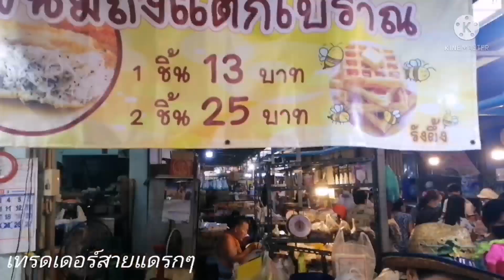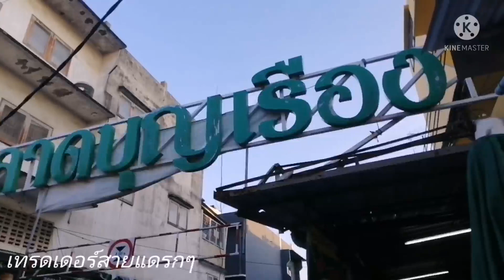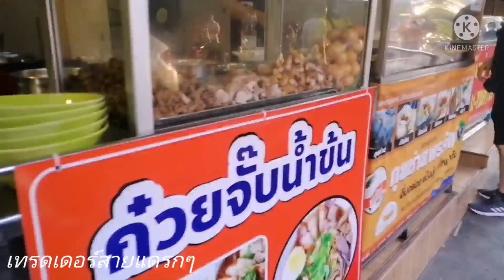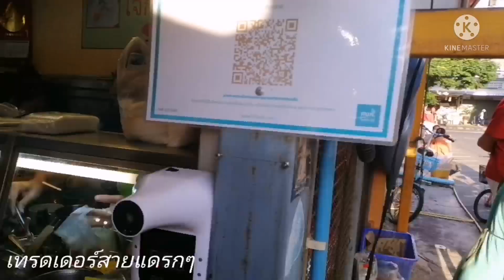อัพเดท ตลาดวัดตะกล่ำ ร้านอร่อยเยอะมาก ของสดก็ราคาถูก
เดินตลาดเช้าวัดตะกล่ำ หรือชื่อใหม่ ตลาดบุญเรือง หลังจากไม่ได้ไปมานานมาก ร้านอร่อยเยอะ อาหารสดหลากหลาย ราคาถูก สะอาดขึ้นมาก มีของครบทุกอย่าง น่าไปเดินกันนะ
จอดรถ ที่วัดก็สะดวก เดินนิดนึง ที่ตลาดที่จอดไม่มาก